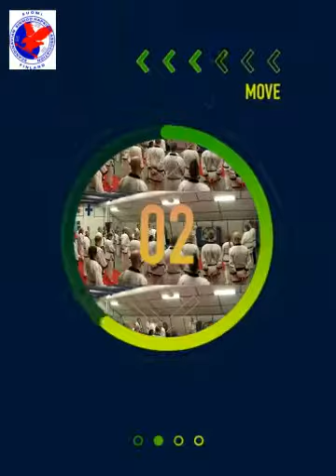HAPKIDO SPRING Camp 2017 with GM Ziegler